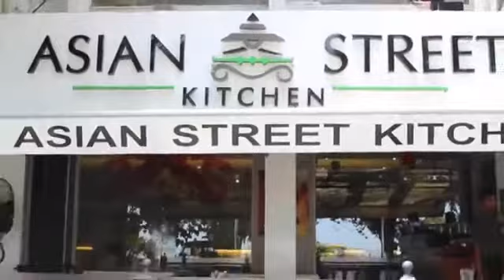Farrokh Khambata’s New Joss at Santacruz, Mumbai A Journey Continues……..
Shoot by Sadaf Khan
By Eulle Entertainment